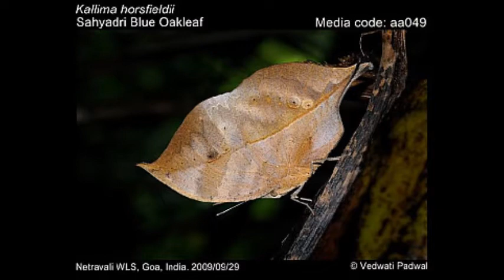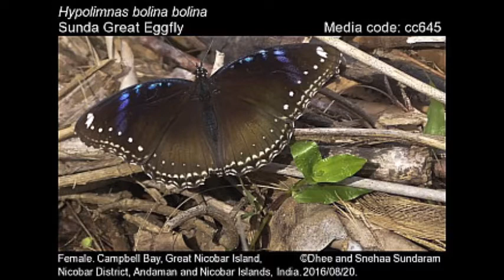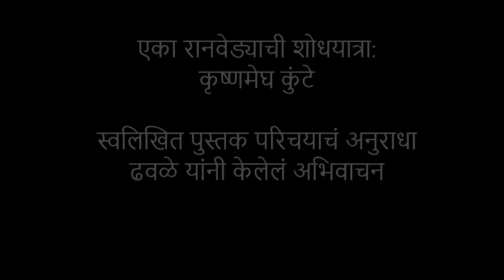Sahavardhan 2020 Audio-visual Diwali Ank: Part 08 Articles (ललित लेख)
This is part 8 of Sahavardhan 2020 Audio-visual Diwali Ank: Articles (ललित लेख)

You will enjoy four articles where Sahavardhan members either reminisce about the glorious past or fruitfully enjoy the rewards of Nature in the present.